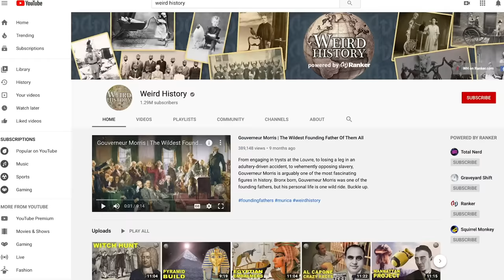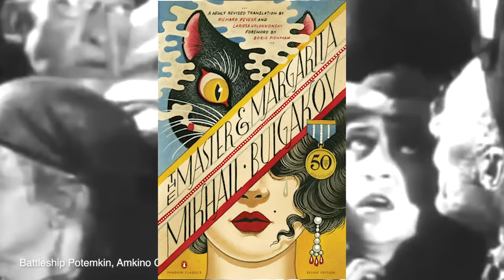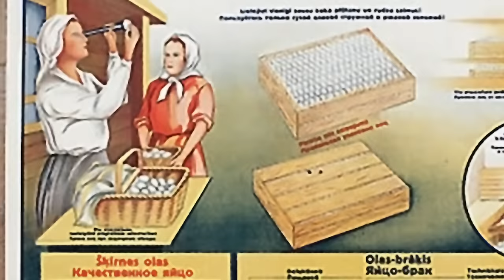Unconventional Foods People Ate In Soviet Russia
The Soviet Union took shape after a series of revolutions during the early 20th century. Characterized by some of its best-known leaders, namely Vladimir Lenin and Josef Stalin, the Soviet Union spanned thousands of miles and was made up of hundreds of ethnic groups.

As the administrative and cultural hub of the Soviet Union, Russia was the largest socialist republic. After WWII, Soviet Russia and the whole of the Soviet Union found itself under the authoritarian rule of Josef Stalin, the dictator who implemented collectivist policies, gulags, and other repressive tactics to maintain his power. Standards of living declined and people struggled to survive, often scrounging for whatever food they could find.